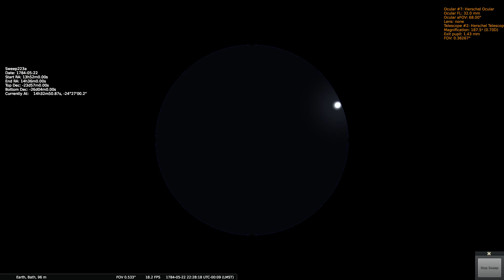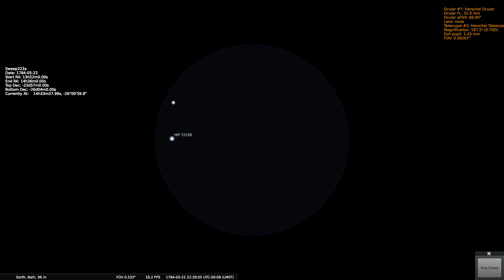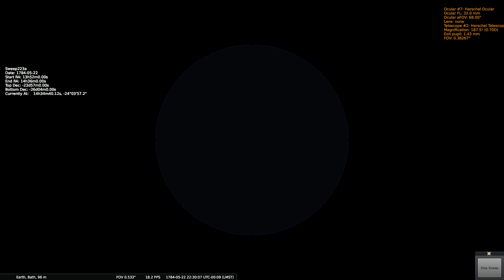Herschels Sweep 223a